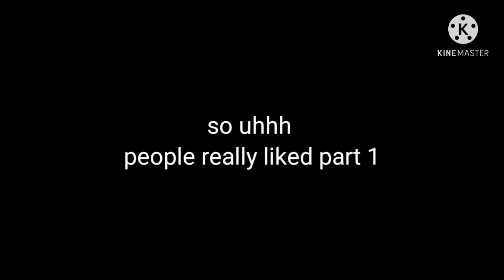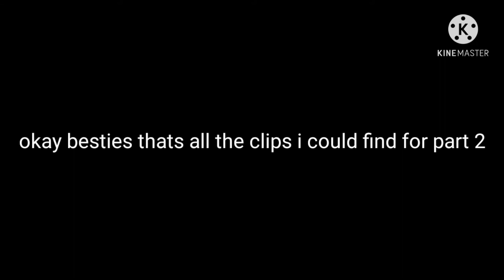Ian Miles's funny twitch moments part 2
This is a part 2 from the previous twitch clips video